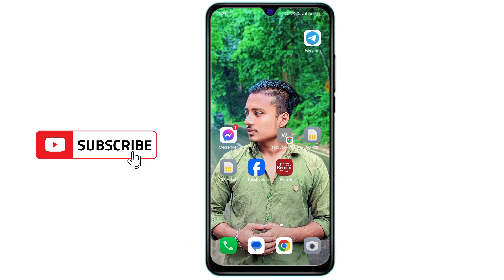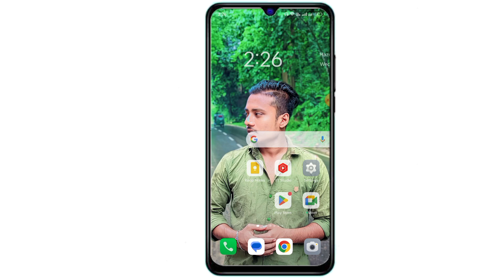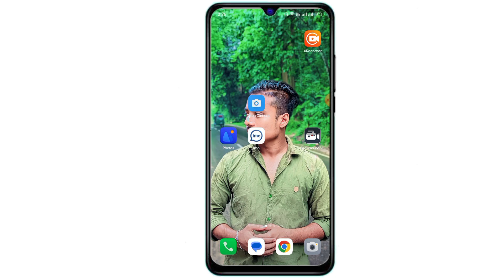মেসেঞ্জারে লিভ নেওয়া গ্রুপে জয়েন করুন।Find left group on messenger।মেসেঞ্জারে লিভ নেওয়া গ্রুপ দেখেন😱